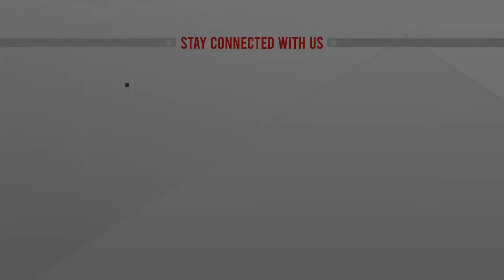চিনি ও পাম তেলের দাম নির্ধারণ | ATN News